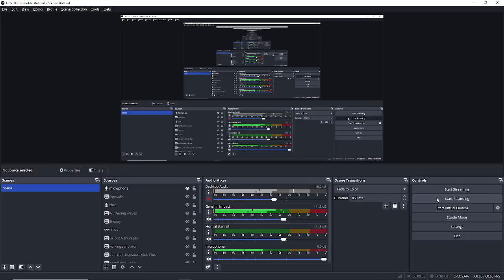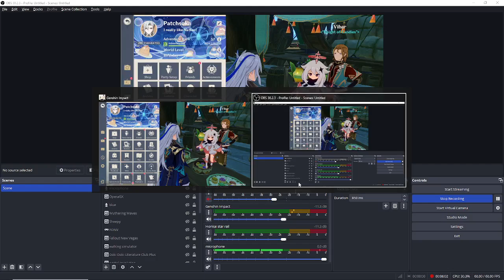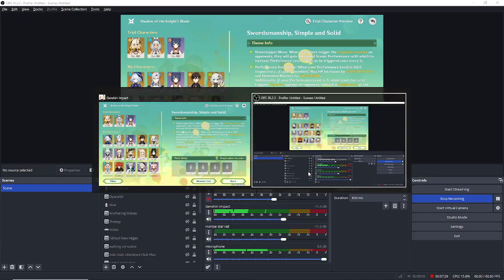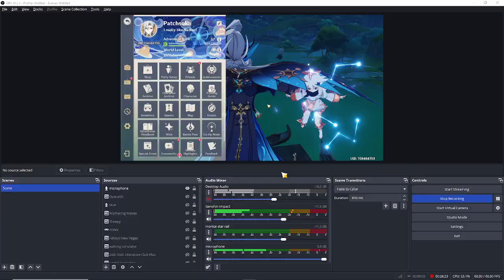Finishing Nahida's Birthday Event! (Chromatic Ode of Candies & Roses) | Episode 528 | Genshin Impact